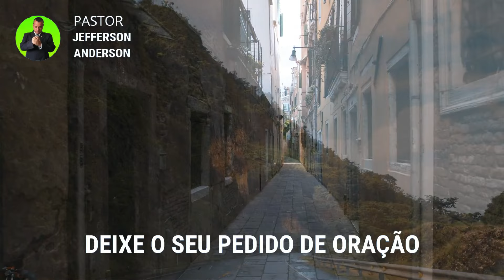ORAÇÃO DA NOITE PODEROSA DOS SALMOS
Olá Graça e Paz do nosso Senhor e Salvador Jesus Cristo, mais uma Oração da Noite Poderosa dos Salmos, Depois de você receber está oração com Fé Deus vai te visitar e você vai ter tranquilidade nesta noite em nome do Senhor Jesus, Deixe o seu pedido de oração nos comentários se inscreva no canal até a próxima oração, Deus te Abençoe.

Salmos citados na oração:

Salmos 91

1. Aquele que habita no esconderijo do Altíssimo, à sombra do Onipotente descansará.
2. Direi do SENHOR: Ele é o meu Deus, o meu refúgio, a minha fortaleza, e nele confiarei.
3. Porque ele te livrará do laço do passarinheiro e da peste perniciosa.
4. Ele te cobrirá com as suas penas, e debaixo das suas asas estarás seguro; a sua verdade é escudo e broquel.
5. Não temerás espanto noturno, nem seta que voe de dia,
6. nem peste que ande na escuridão, nem mortandade que assole ao meio-dia.
7. Mil cairão ao teu lado, e dez mil, à tua direita, mas tu não serás atingido.
8. Somente com os teus olhos olharás e verás a recompensa dos ímpios.
9. Porque tu, ó SENHOR, és o meu refúgio! O Altíssimo é a tua habitação.
10. Nenhum mal te sucederá, nem praga alguma chegará à tua tenda.
11. Porque aos seus anjos dará ordem a teu respeito, para te guardarem em todos os teus caminhos.
12. Eles te sustentarão nas suas mãos, para que não tropeces com o teu pé em pedra.
13. Pisarás o leão e a áspide; calcarás aos pés o filho do leão e a serpente.
14. Pois que tão encarecidamente me amou, também eu o livrarei; pô-lo-ei num alto retiro, porque conheceu o meu nome.
15. Ele me invocará, e eu lhe responderei; estarei com ele na angústia; livrá-lo-ei e o glorificarei.
16. Dar-lhe-ei abundância de dias e lhe mostrarei a minha salvação.

Salmos 40

1 Esperei com paciência no SENHOR, e ele se inclinou para mim, e ouviu o meu clamor.
2 Tirou-me de um lago horrível, de um charco de lodo; pôs os meus pés sobre uma rocha, firmou os meus passos;
3 e pôs um novo cântico na minha boca, um hino ao nosso Deus; muitos o verão, e temerão, e confiarão no SENHOR.
4 Bem-aventurado o homem que põe no SENHOR a sua confiança e que não respeita os soberbos, nem os que se desviam para a mentira.
5 Muitas são, SENHOR, meu Deus, as maravilhas que tens operado para conosco, e os teus pensamentos não se podem contar diante de ti; eu quisera anunciá-los e manifestá-los, mas são mais do que se podem contar.
6 Sacrifício e oferta não quiseste; os meus ouvidos abriste; holocausto e expiação pelo pecado não reclamaste.
7 Então disse: Eis aqui venho; no rolo do livro está escrito de mim:
8 Deleito-me em fazer a tua vontade, ó Deus meu; sim, a tua lei está dentro do meu coração.
9 Preguei a justiça na grande congregação; eis que não retive os meus lábios, SENHOR, tu o sabes.
10 Não escondi a tua justiça dentro do meu coração; apregoei a tua fidelidade e a tua salvação; não escondi da grande congregação a tua benignidade e a tua verdade.
11 Não detenhas para comigo, SENHOR, as tuas misericórdias; guardem-me continuamente a tua benignidade e a tua verdade.
12 Porque males sem número me têm rodeado; as minhas iniqüidades me prenderam, de modo que não posso olhar para cima; são mais numerosas do que os cabelos da minha cabeça, pelo que desfalece o meu coração.
13 Digna-te, SENHOR, livrar-me; SENHOR, apressa-te em meu auxílio.
14 Sejam à uma confundidos e envergonhados os que buscam a minha vida para destruí-la; tornem atrás e confundam-se os que me querem mal.
15 Confundidos sejam em troca da sua afronta os que me dizem: Ah! Ah!
 16 Folguem e alegrem-se em ti os que te buscam; digam constantemente os que amam a tua salvação: Engrandecido seja o SENHOR.
17 Eu sou pobre e necessitado; mas o Senhor cuida de mim: tu és o meu auxílio e o meu libertador; não te detenhas, ó meu Deus.

Salmos 70

1 Apressa-te, ó Deus, em me livrar; SENHOR, apressa-te em ajudar-me.
2 Fiquem envergonhados e confundidos os que procuram a minha alma; tornem atrás e confundam-se os que me desejam mal.
3 Voltem as costas cobertos de vergonha os que dizem: Ah! Ah!
4 Folguem e alegrem-se em ti todos os que te buscam; e aqueles que amam a tua salvação digam continuamente: Engrandecido seja Deus.
5 Eu, porém, estou aflito e necessitado; apressa-te por mim, ó Deus; tu és o meu auxílio e o meu libertador; SENHOR, não te detenhas!

E OUTROS SALMOS DA ORAÇÃO:

Salmos 2
Salmos 22